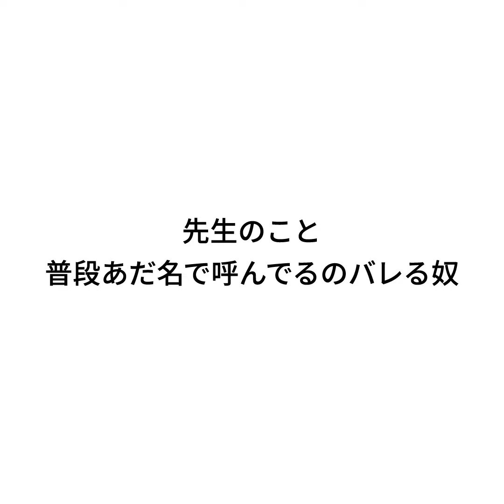ジャルジャルのネタのタネ『先生のこと普段あだ名で呼んでるのバレる奴』【JARUJARUTOWER】